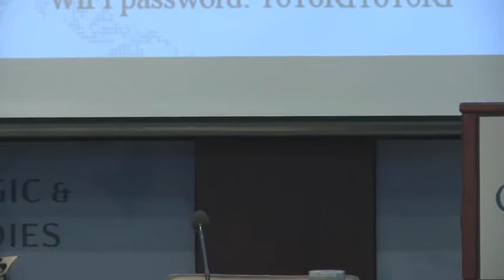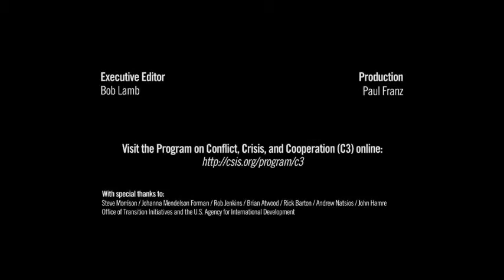Advances and Challenges in Political Transitions-Afternoon Plenary & Ending Keynote address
On October 21, 2014, CSIS and USAID/DCHA's Office of Transition Initiatives (OTI) will host a major event, Advances and Challenges in Political Transitions. In honor of OTI's 20th anniversary, this conference will feature more than 40 experts and senior officials focusing on the challenges and opportunities of working in conflicts, crises, and political transitions. What will new conflicts look like, region by region? What role will extremism, organized crime, and chaotic violence play? What contributions will youth, women, the private sector, and technology make to prevention, mitigation, and recovery? And what tools, approaches, resources, and support will be needed to build more resilient societies in the coming years?

2:45 p.m. Afternoon Plenary: Evolution of Agencies and Resources
Moderator: Kathleen Hicks, Senior Vice President; Henry A. Kissinger Chair; Director, International Security Program, CSIS
Panelists:
William Brownfield, Assistant Secretary, Bureau of International Narcotics and Law Enforcement Affairs, Department of State
Tom Perriello, Special Representative for the Quadrennial Diplomacy and Development Review, Department of State
Melissa Brown, Director, Office of Conflict Management and Mitigation, USAID
4:00 p.m. Break
4:15 p.m. Keynote Address
Gayle Smith, Special Assistant to the President and Senior Director, National Security Council
5:00 p.m. OTI in Transition: A Brief Oral History (film)